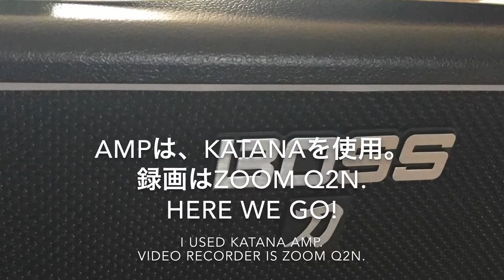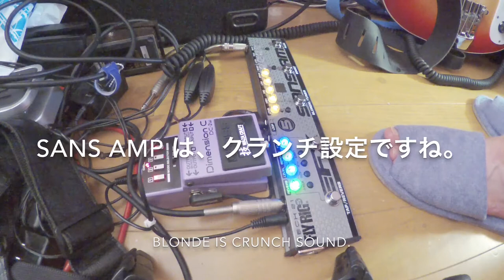TECH 21 FLY RIG 5 紹介動画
前々から気になっていたFLY RIGシリーズに新しくなったFLY RIG 5が出たのを知って、思わずポチってしまいました（笑）
で、やっと届いたので、軽く試奏動画を上げました。

先ず、音が良い！どのエフェクターも、基本がしっかりしている。
ノイズが少ない！！
ループに空間系を足せる。筐体が薄いので、後ろに置いたエフェクターのSWが踏み易い！
小さくて軽くて、足元に置いてのアクションも小さく済むので、切り替え易い。

欲を言えば、ミニスイッチを、踏んでしまう可能性が有り、カバーか何かを付けた方が良いかも！？